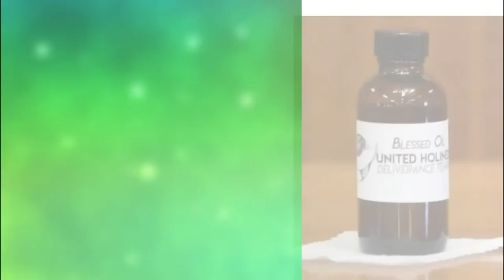"Rightly Dividing The Word"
Listed below are several options for submitting your financial contributions to back the online live-streaming and in support of our church (i.e. Tithes, Offerings, Donations):

Mail Checks or Money Orders directly to the Church at:
UHDT Church

We love you for Watching!